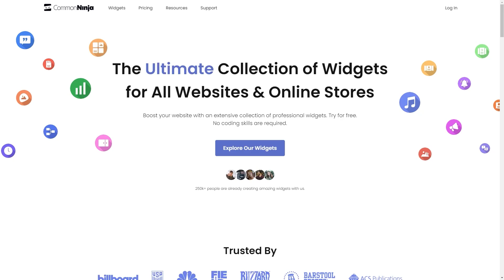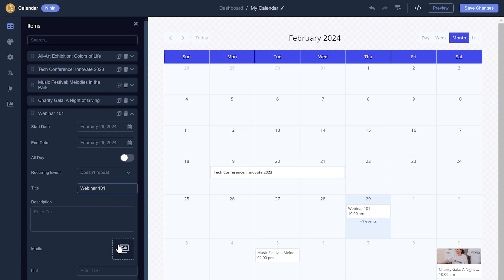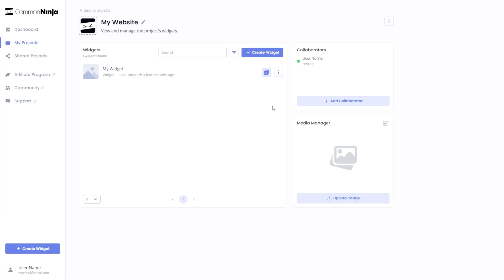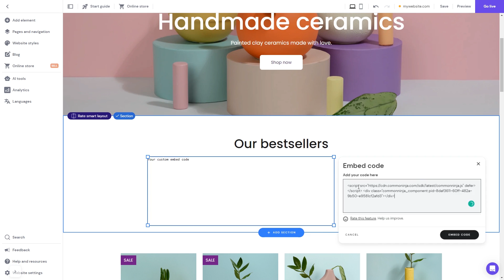How to add a Calendar to Hostinger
Common Ninja's Calendar widget is a versatile and user-friendly tool that effortlessly integrates into any website to enhance scheduling and organization. The widget offers a seamless experience, allowing users to easily navigate and manage events without the need for technical expertise. With customizable features and a sleek design, Common Ninja's Calendar widget is the perfect solution for optimizing your website's scheduling capabilities and providing visitors with a streamlined way to stay informed about upcoming events.

Video Timeline
00:00 About the Calendar widget
00:35 Creating a Calendar
00:49 Editing the Calendar
02:23 Adding the Calendar to Hostinger

The Calendar widget for Hostinger has a wide variety of customizable features, including:
- Seamless All-Day Event Management
- Enhanced Interactivity with a Link Integration
- Full RTL Support